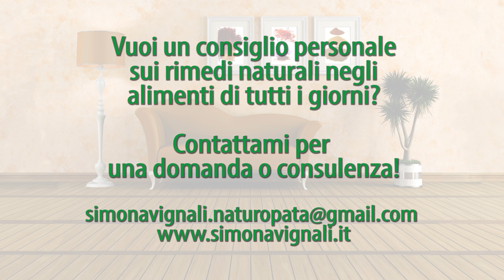ZAFFERANO: 4 RIMEDI fai da te e PROPRIETÀ ZAFFERANO. Con Simona Vignali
Lo zafferano, o oro rosso, è una delle spezie più pregiate al mondo. In Italia viene coltivano in Umbria, Abruzzo, Sardegna e Sicilia. In questo video vi spiego le proprietà dello zafferano e come usare la polvere di zafferano per fare 4 rimedi fatti in casa fai da te.

NOTA BENE
Simona Vignali